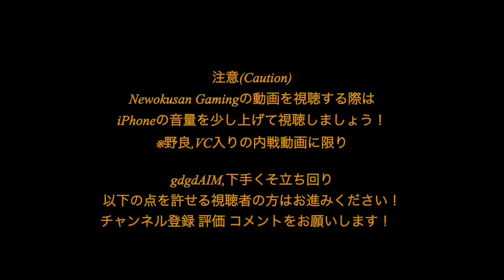【MC5】【ブーストイベントに行って参る】Part133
なんだこの謎モード
霧濃すぎて何も出来ね…

ClaN Elysium